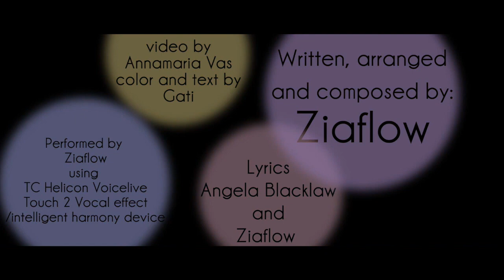Ziaflow - Change [Official Music Video]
Available on the Nineteen Hundred EP by Ziaflow

Song written and performed by: Ziaflow (aka Gyongyi Salla)
Lyrics: Angela Blacklaw and Gyongyi Salla

Filming: Annamaria Vas
Editing: Attila Gasparetz (Gati Media) & Gyongyi Salla